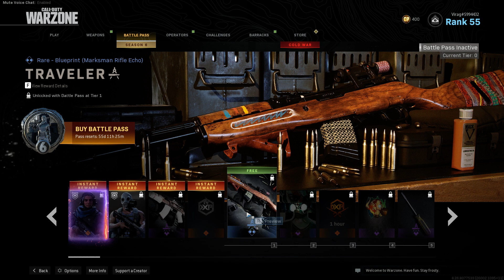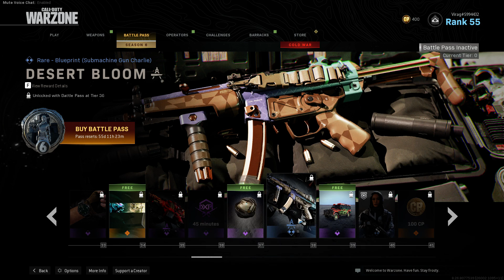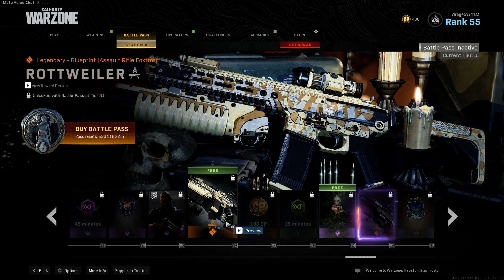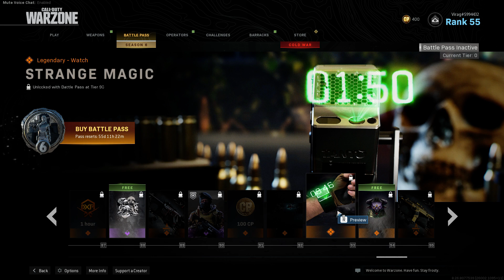Season 6 Battle Pass Rewards Call of Duty Warzone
Season 6 Battle Pass Rewards Call of Duty Warzone. You can see Warzone Season 6 Battle Pass Rewards following this video guide. Call of Duty: Warzone is a battle royale video game.